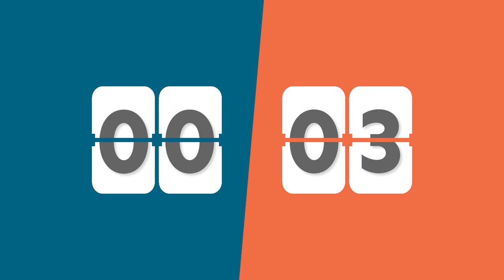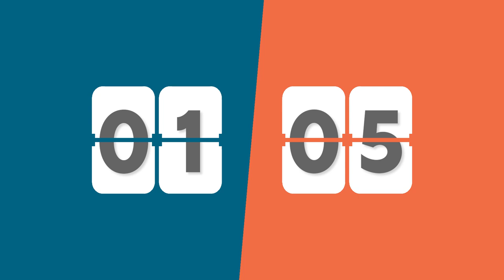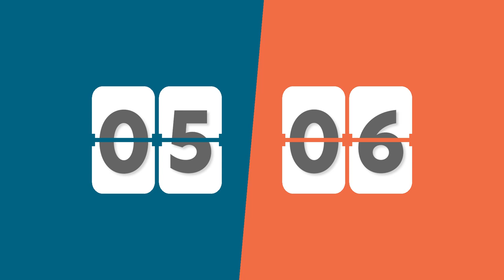African Wild Dog VS Spotted Hyena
Deep in the wildlife of Africa, The home of the largest Kingdom of animals, TWO VICIOUS AND DEADLY KILLERS, stand against each other. AN ONGOING RIVLARY… One’s the largest wild canine of Africa, The strongest dog of the wild! The other’s the ultimate symbol of evil! Cunning… devious… and always on a hunt… In this battleground, every day is a fight for survival…
When standing face to face, peace is never an option,  Only the stronger will survive… Who’s the superior clan in this deadly battle? Who will be the ones left standing? In this episode: THE AFRICAN WILD DOG VERSUS SPOTTED HYENA.